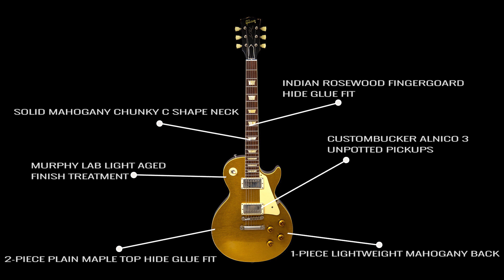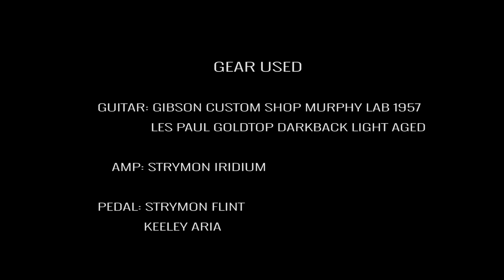TONE CHECK: Gibson Custom Murphy Lab 1957 Les Paul Goldtop Light Aged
In this episode of Tone Check we get a world first look at the new Gibson Custom Murphy Lab Collection starting with this exceptional 1957 Les Paul Goldtop with Light Aging!

With its iconic Double Gold finish, two humbuckers, solid mahogany/maple construction, and dark back, Gibson Custom Shop's 1957 Les Paul Goldtop Reissue. This Murphy Lab edition of the 1957 Goldtop Darkback features a Light Aging package, with weather checking, small dings and dents, and lightly aged hardware to simulate the decades of natural play wear you would find on a true player's-grade '57. Outfitted with Custombucker Alnico 3 pickups, it has every bit of the legendary tone that Les Paul Players love. This Goldtop also features a Chunky C-Shape neck and Historic Gibson Narrow/Tall frets, so if you like the combination of a thicker neck and shorter Narrow/Tall frets as opposed to Medium Jumbos, then this guitar's neck will fit the bill. An authentic recreation through and through, the '57 Les Paul Goldtop Reissue drives home the exemplary nature of Gibson Custom Shop Murphy Lab instruments.

Weight: 7 lbs. 15.1 oz.
Neck Thickness at 1F: 0.88"
Neck Thickness at 12F: 0.99"

Specs:

Body
-Body Shape: Les Paul
-Top: 2-Piece Plain Maple, Hide Glue Fit
-Back: 1-Piece Lightweight Mahogany
-Binding: 1-Ply Royalite
-Weight Relief: None
-Finish: Nitrocellulose Lacquer; Murphy Lab Light Aged

Neck
-Material: Solid Mahogany
-Profile: Chunky C-Shape
-Scale Length: 24.75"
-Fingerboard Material: Indian Rosewood, Hide Glue Fit
-Fingerboard Radius: 12"
-Number Of Frets: 22
-Frets: Historic Gibson Narrow/Tall
-Nut Material: Nylon
-Nut Width: 1.687"
-End of Board Width: 2.24"
-Inlays: Aged Cellulose Nitrate Trapezoid
-Joint: Long Tenon, Hide Glue Fit

Hardware
-Finish: Nickel; Murphy Lab Light Aged
-Tuner Plating: Nickel
-Bridge: ABR-1
-Saddle Material: Nickel-plated Brass
-Tailpiece: Lightweight Aluminum Stop Bar
-Tuning Machines: Kluson Single Line, Single Ring
-Pickguard: Laminated Cellulose Acetate Butyrate
-TrussRod: Authentic 1950s No-Tube
-Truss Rod Cover: Authentic Stepped 2-Ply
-Control Knobs: Butyrate Gold Top Hats
-Switch Tip: Amber Catalin
-Switchwasher: Silkscreened Cellulose Acetate Butyrate
-Jack Plate Cover: Laminated Cellulose Acetate Butyrate
-Control Covers: Brown Royalite
-Strap Buttons: Aluminum
-Mounting Rings: M69 Cellulose Acetate Butyrate
-Pickup Covers: Authentic Profile Nickel Silver

Electronics
-Neck Pickup: Custombucker Alnico 3 (Unpotted)
-Bridge Pickup: Custombucker Alnico 3 (Unpotted)
-Controls: 2 Volume, 2 Tone, CTS 500K Audio Taper Potentiometers, Paper-in-Oil Capacitors
-Pickup Selector: 3-Way Switchcraft
-Output Jack: 1/4" Switchcraft

Miscellaneous
-Strings Gauge: .010, .013, .017, .026, .036, .046
-Case: Brown/Pink Lifton Reissue 5-Latch Case
-Accessories: Certificate of Authenticity, Mounted Custom Shop Switch Plate Medallion; Reissue Switch Backplate in Case

SKU: LPR57LADBDGNH1